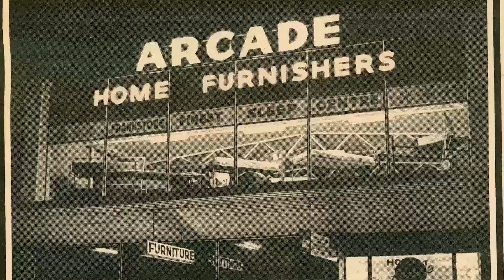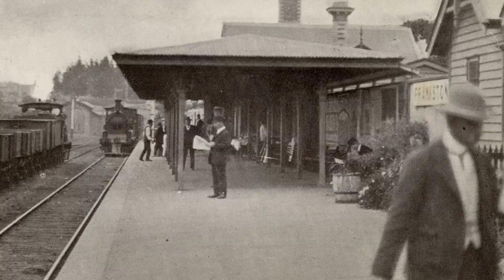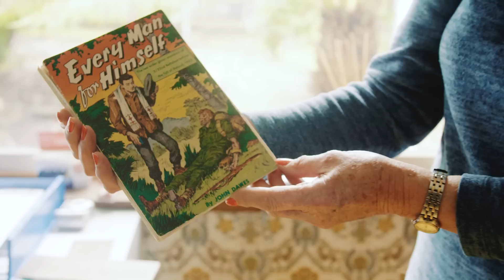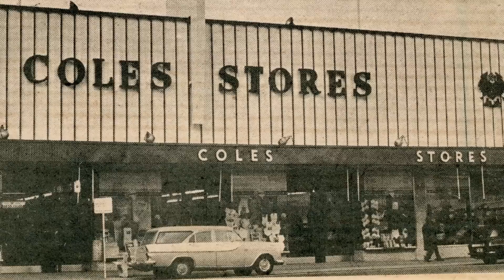Celebrating Frankston's heritage 1919-1966 | Frankston TV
Watch a short video of Frankston's heritage from 1919 to 1966.

The clip was produced as part of celebrating Frankston's heritage and was shown at the City of Frankston's 50th birthday event in September 2016.